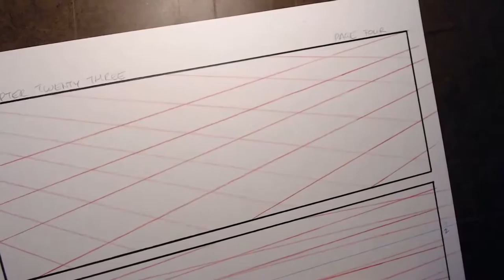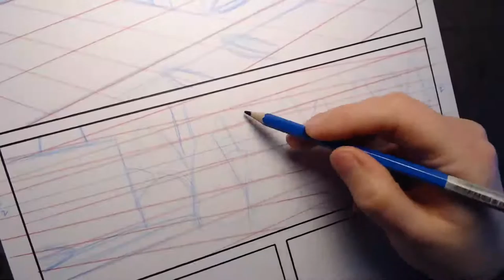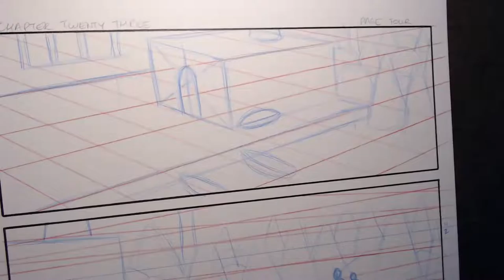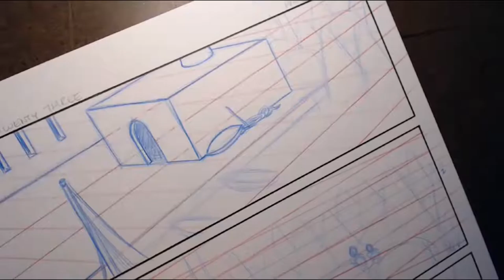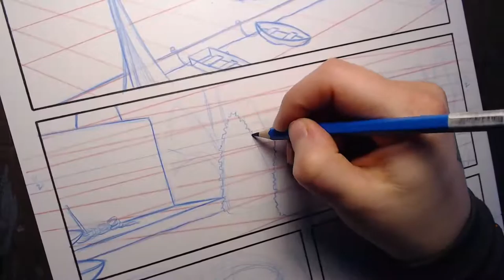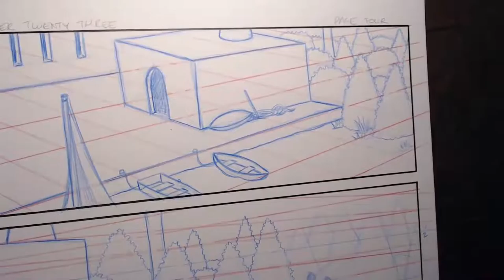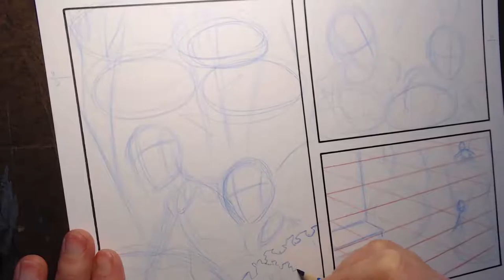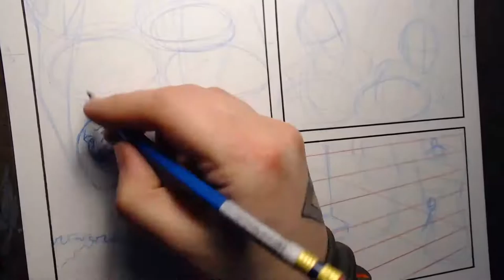Drawing Age of Night: Chapter 23, Page 4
Watch as I work on pencils for Age of Night: Chapter 23, Page 4. I start with just some panel borders and perspective grids, and at the end of an hour I have most of the penciling completed.

You can read Age of Night at ageofnight.com
You can help support my comic-making efforts